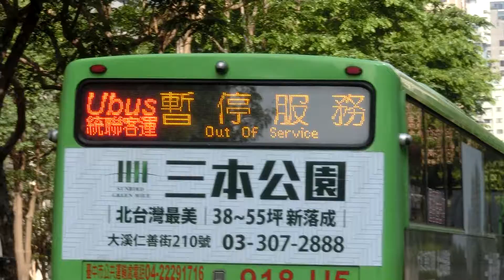【中華民國台湾のNO.1交通情報局NANKAI夜行急行夢憶の旅人JKT75:世界バス交通転运駅】